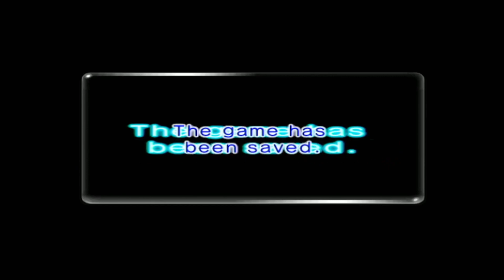Bomb Shelter | Pikmin 2 Ep. 13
There are a LOT of explosives down here.